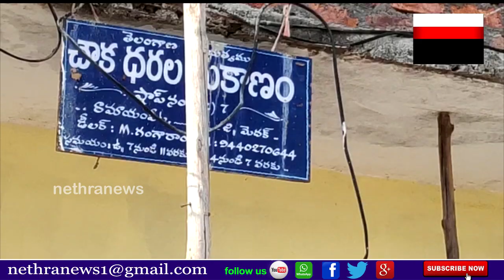రామాయంపేటలో తెల్ల రేషన్ కార్డు లబ్ధిదారులకు ప్రభుత్వం అందిస్తున్న12 కిలోల రేషన్ బియ్యం ప్రారంభo